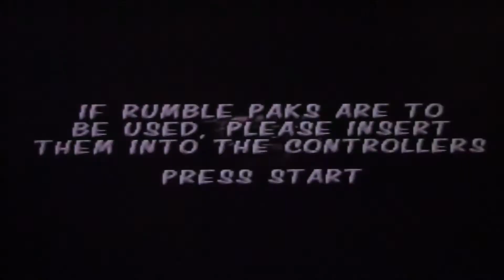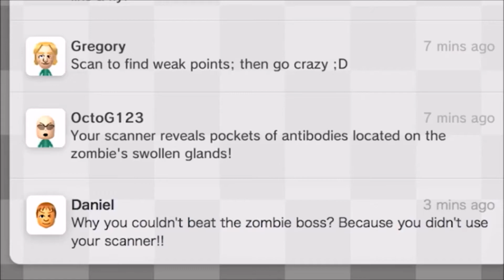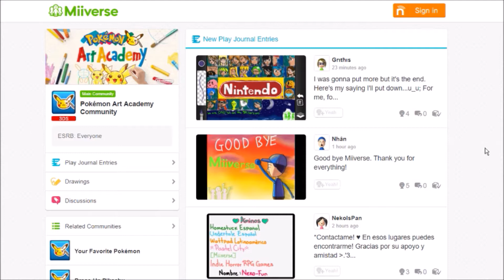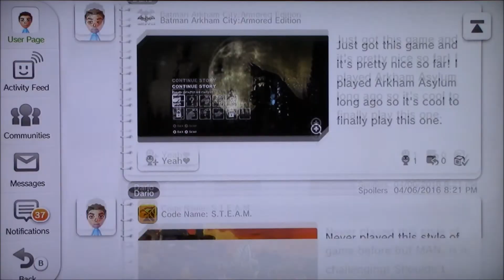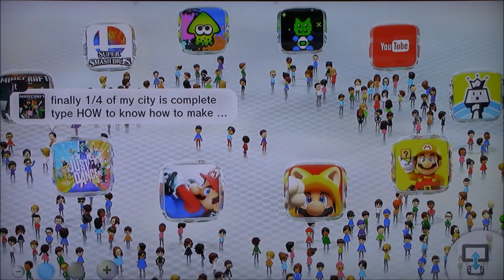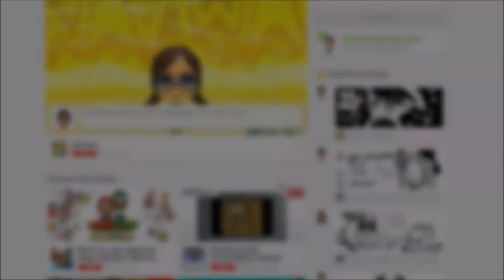Miiverse: What Was It All About?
A short video discussing Miiverse and how maybe it was more than just something silly.

This video barely scratches the surface of Miiverse; there are so many things to look, laugh at, discuss and admire. I wasn't hardcore about it but I enjoyed the place for what it was.